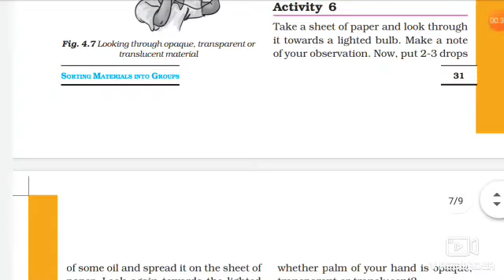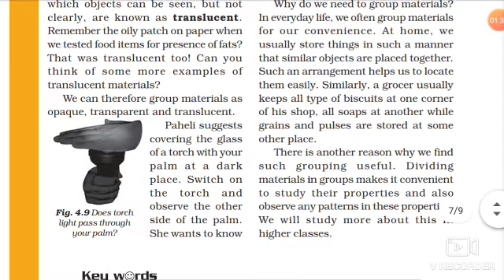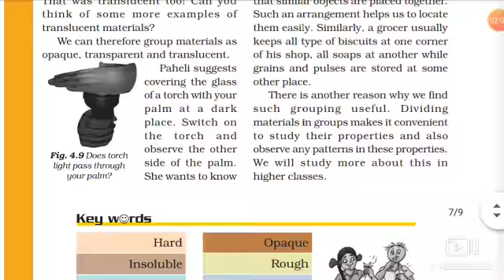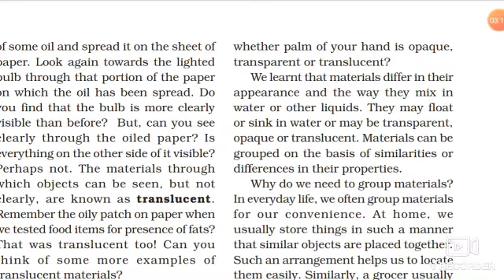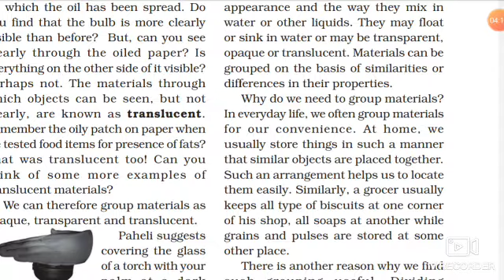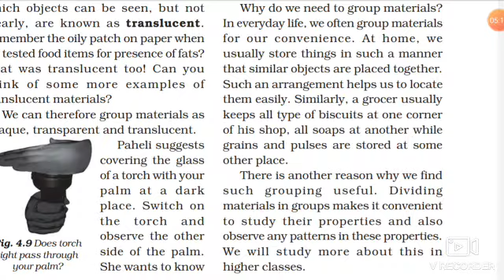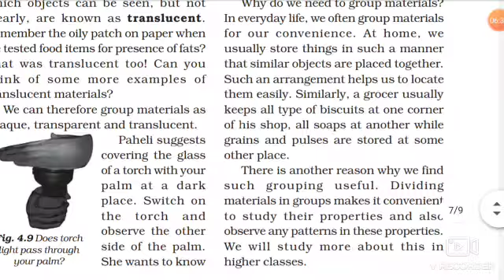Class 6th NCERT Science Ch-4 Sorting Materials into Groups Part-3 Explanation